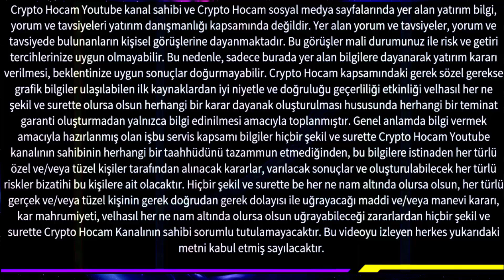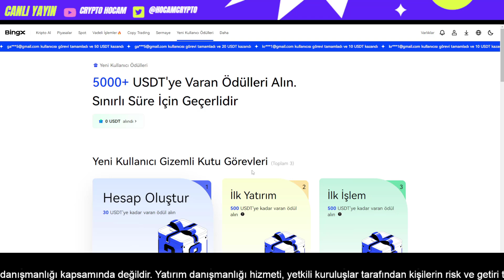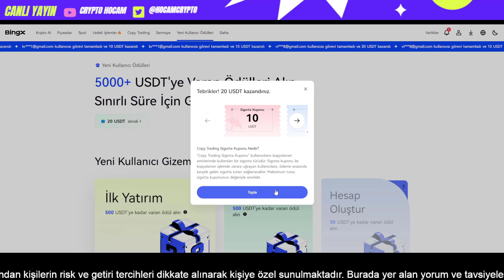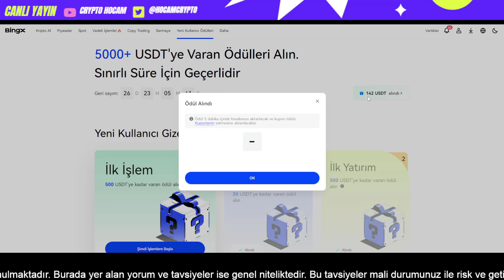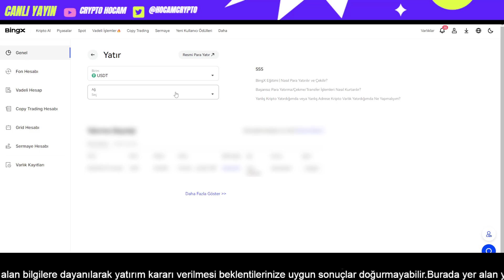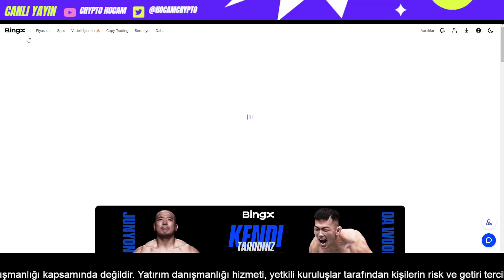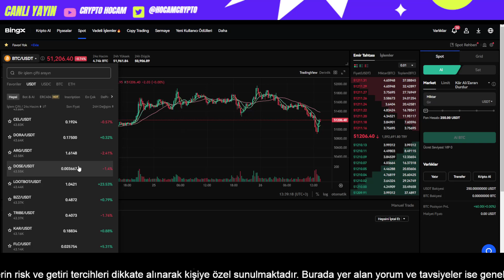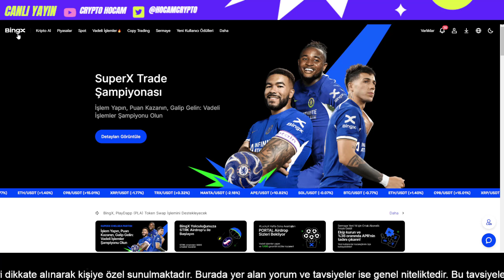BİNGX BORSASI VADELİ İŞLEMLER NASIL KULLANILIR PARA YATIRMA PARA ÇEKME ! Bonus Kullanma Rehber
00:00 Yasal Uyarı
00:14 Bingx Borsası 30USDT Bonus Kupon Alma
01:06 Bingx Borsası Hesap Açma
01:45 Bingx Borsası Kutu Nasıl Açılır
04:31 Bingx Borsası Para Yatırma Nasıl Yapılır
05:07 Bingx Borsası Vadeli İşlemler Nasıl Yapılır
06:50 Bingx Borsası Copy Trade Nasıl Yapılır
07:11 Bingx Borsası Kullanarak Nasıl Para Kazanılır
07:34 Bingx Borsası Para Çekme Nasıl Yapılır